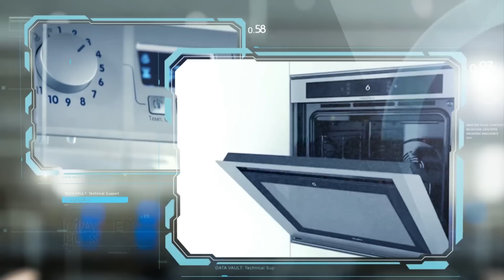Наш ответ Чемберлену